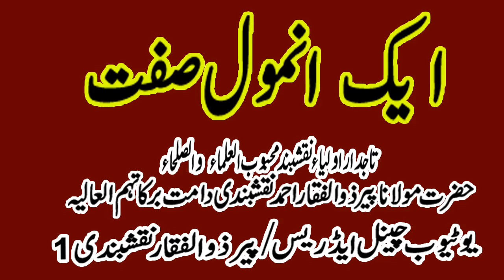Aik Anmool Sifat